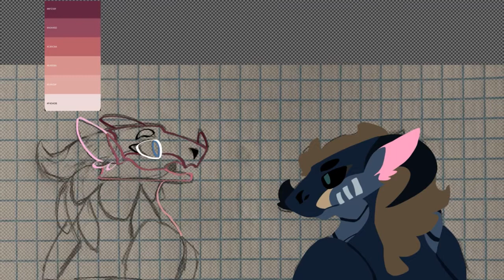A Ghostly Barrier//Pac-Man au//Speedpaint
Well this concert trip turned out bad. Have the leader of the band group, that is evil!
Characters: Ellie(Left), Oakley(Middle. Leafwing, Leafspeak.), Dakota(Right)